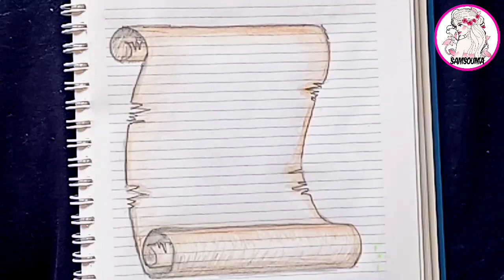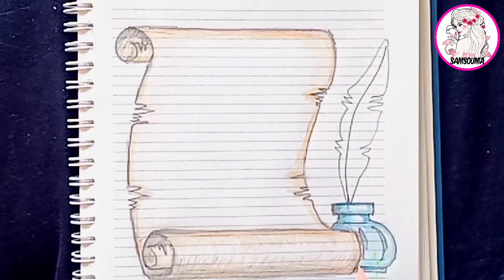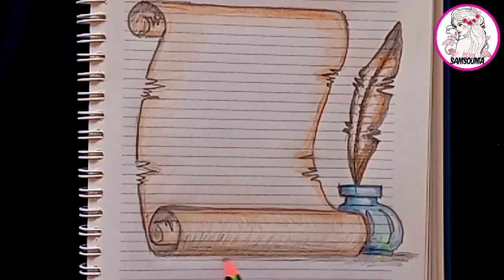تزيين الدفتر المدرسي كراس التاريخ 🌺Decorate school notebook history book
تزيين الدفتر المدرسي كراس التاريخ 🌺
Decorate school notebook history book